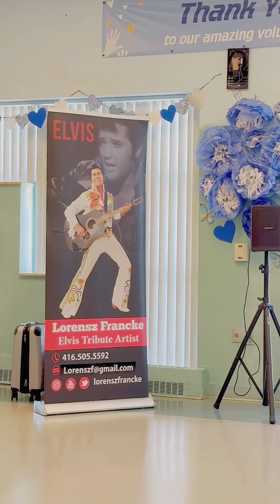If you love me ( let me know) another Elvis song entertaining Elvis fans in Toronto Ontario